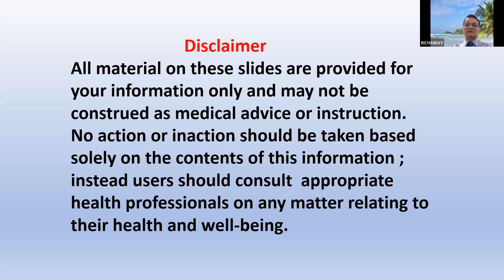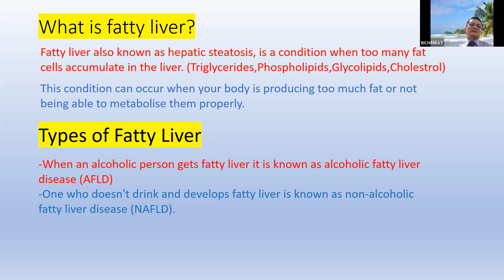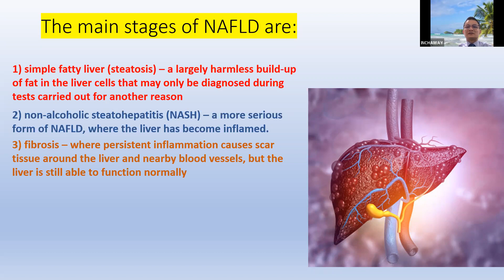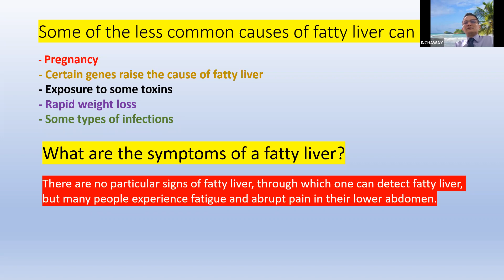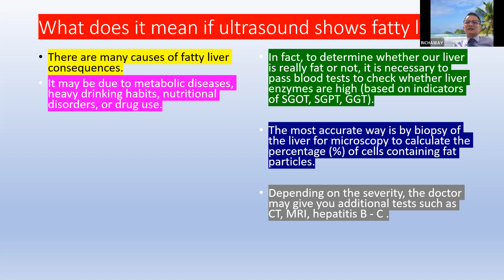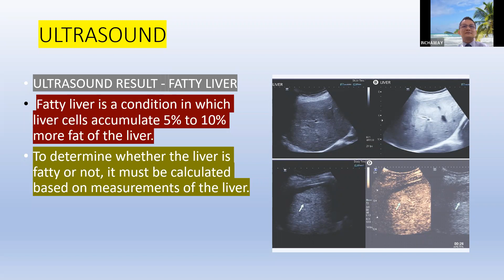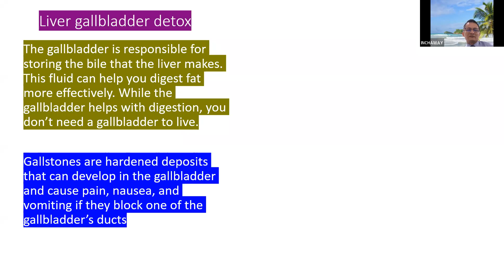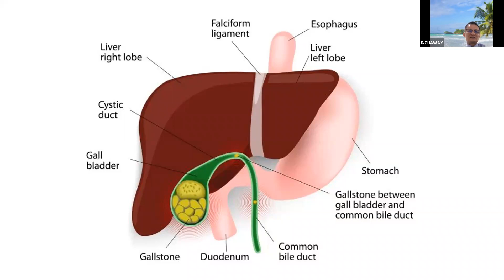FATTY LIVER - TONY WONG